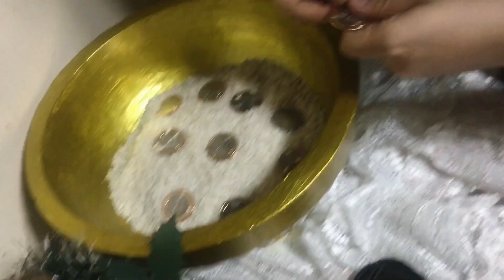NEW YEAR CELEBRATION PART ONE| TAAS KAAYO UG PILA SA GOLDILOCKS| VLOGMAS DAY 7/10 | VAN KIA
Fb- Van Kia Decatoria
YouTube channel - Van Kia Decatoria